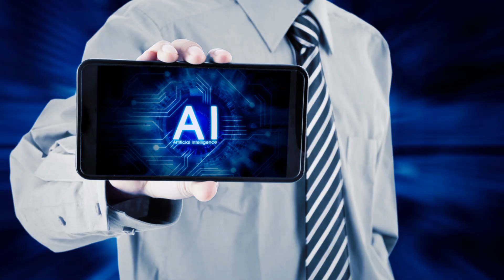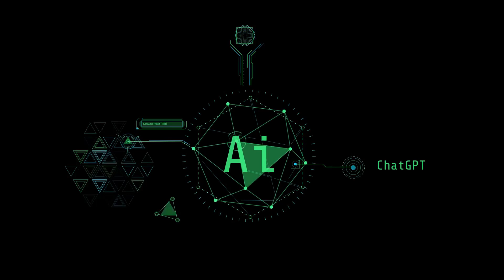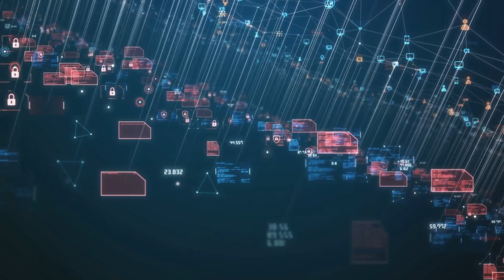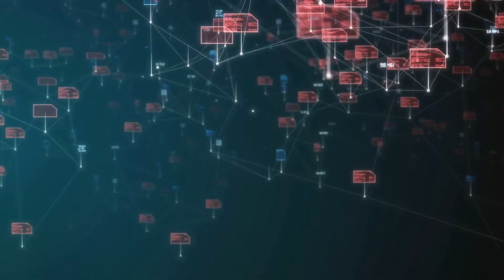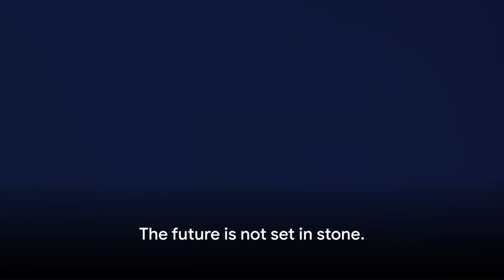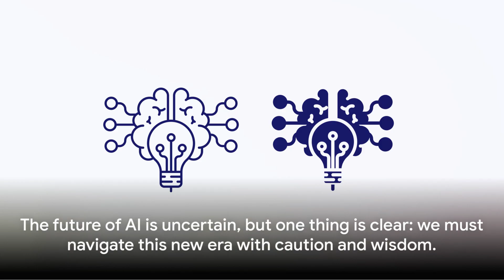The Scary Truth of Artificial Intelligence and ChatGPT | AI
Although AI offers several advantages, it still has a few disadvantages mentioned below:

1. Automation in tasks and increased availability of digital assistants tend to increase machine dependency, which can likely increase human laziness.
Too much relying on AI for simple tasks such as small calculations or remembering numbers or addresses can affect humans in their day-to-day activities, which require memorization or analysis.
Conscious use of AI is crucial to avoid negative effects on future generations.

2. Initial set-up for AI requires a high investment as companies have to invest in AI frameworks, including the latest hardware and software.
Additional costs are incurred on training teams to learn how to utilize the AI systems. All this makes implementing and maintaining AI systems expensive.

3. Although AI can replace repetitive tasks and other types of manual work, which is beneficial for organizations, this also has a negative impact on employment.
Conventional jobs will likely be completely replaced by AI in the future, leading to the unemployment of individuals who perform them.

4. Since AI systems make predictions based on a set of algorithms, these can lack creativity, especially in the content marketing field.
As AI systems improve over time from inputs and experience, they cannot think outside the box or generate creative approaches to a project.

5. AI systems can work faster and without a break, but they cannot evaluate emotions before making decisions.
These systems always remain highly rational and practical. This is why AI systems find it challenging to bring in emotions while interacting with customers, as emotions play a key role in sales and marketing while convincing a customer to make a purchase.

6. Finally, AI systems cannot process human emotions and feel them. It is highly challenging to incorporate ethics and morality into these systems.
Advanced versions of AI like the theory of mind and Self-awareness, when achieved, can only implement ethical behavior in AI systems.
Currently, these systems are on paper and only partly achieved; it looks a long way to think about implementing ethics in AI systems.